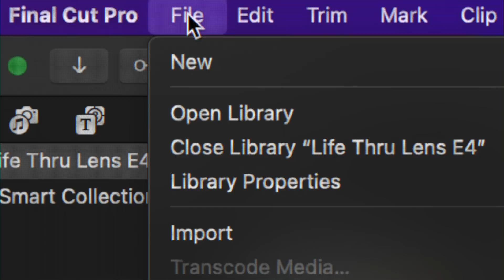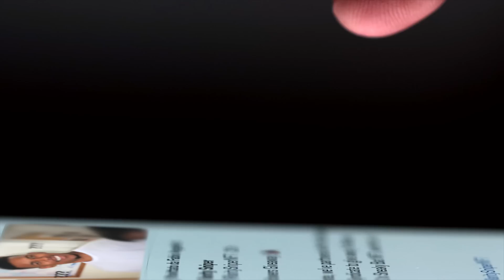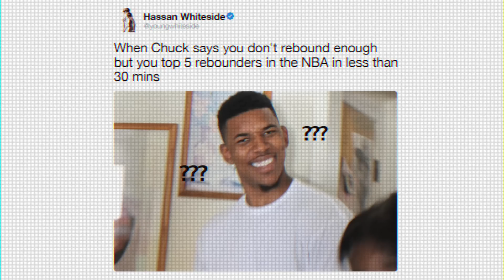Nick Young memes, as told by Nick Young | Meme History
In this episode of Meme History, Nick Young and photographer Cassy Athena join our dive into Swaggy P's most famous memes: "Confused Nick Young" and his premature celebration on a missed 3-pointer.

Andrew Hawkins hosts, with appearances from: Elle Duncan, Dominique Foxworth, Nick Friedell, Ros Gold-Onwude, Robert Griffin III, Israel Gutierrez, Cassidy Hubbarth, Mina Kimes, Joon Lee, Skubie Mageza, King McClure, Monica McNutt, Arda Öcal,Gary Striewski, Christine Williamson, Brian Windhorst, Clinton Yates and Ohm Youngmisuk.